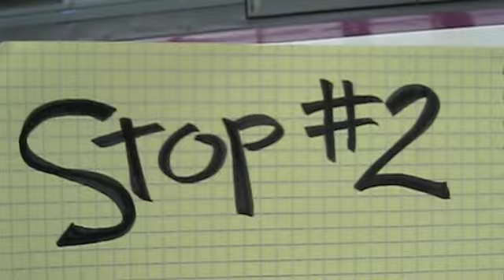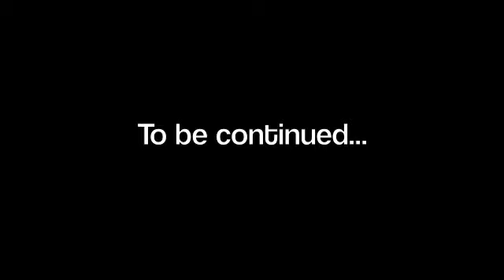The Gulledges hit Madrid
Laura Lee, Brian, Patty, and Maurice Gulledge visit Spain and Portugal! Here are clips from their second stop: Madrid.